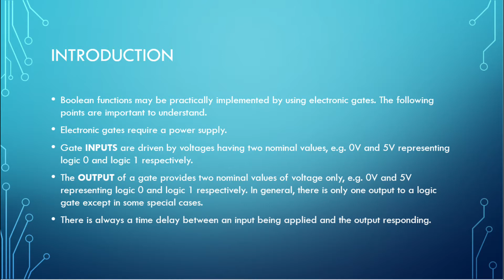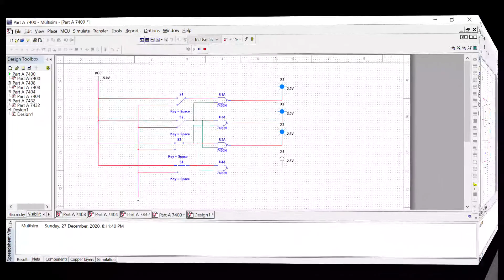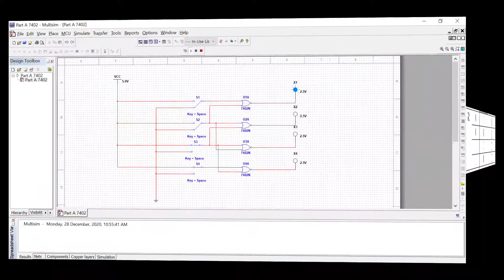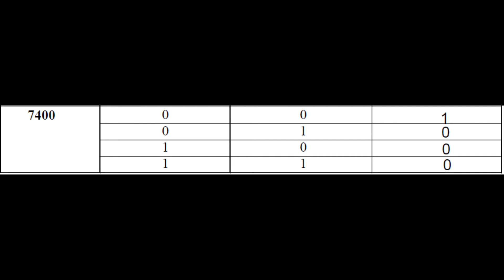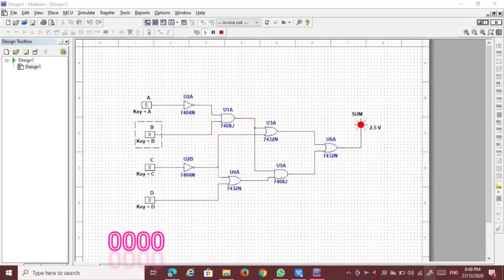LAB 5: BASIC LOGIC GATES,TRUTH TABLE AND CIRCUIT ANALYSIS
ILHAM NUR BIN NORAEDE
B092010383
JEFFRY EMPARANG ANAK JOHNSON
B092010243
BMMV S1/1

BMMA 1313
PRINCIPLE OF ELECTRIC & ELECTRONICS